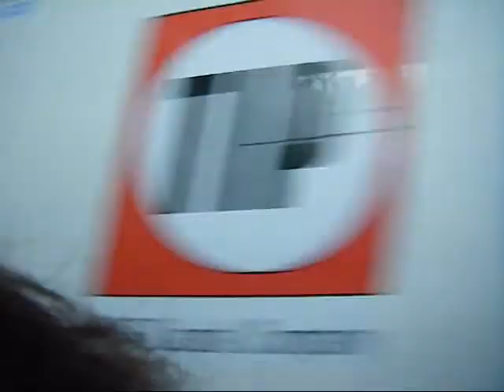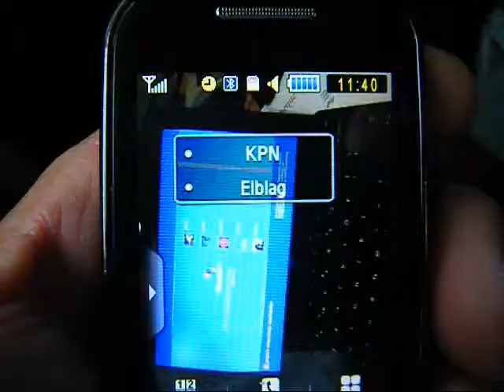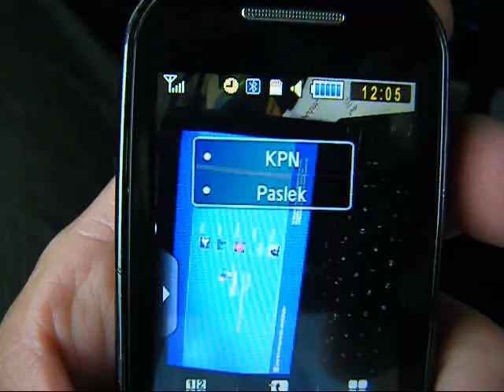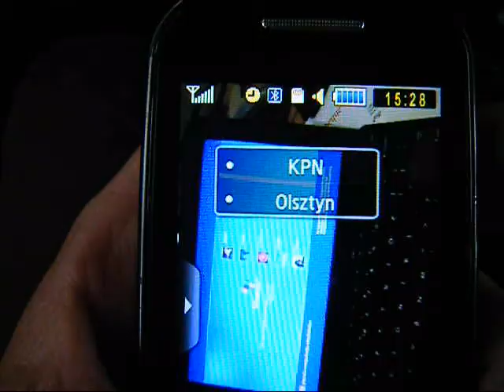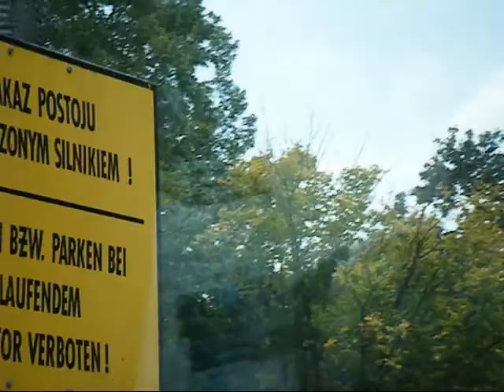polenreis 5e dag film 2